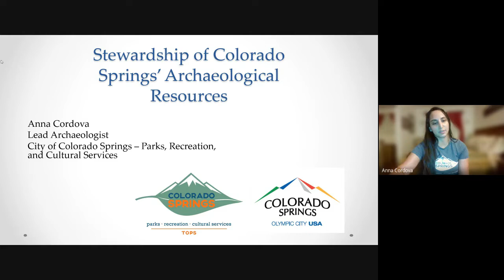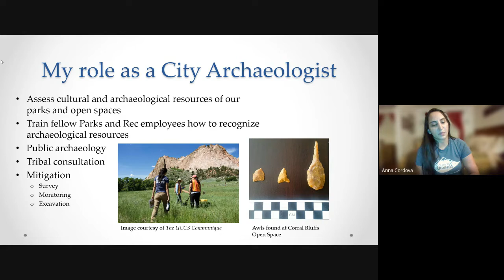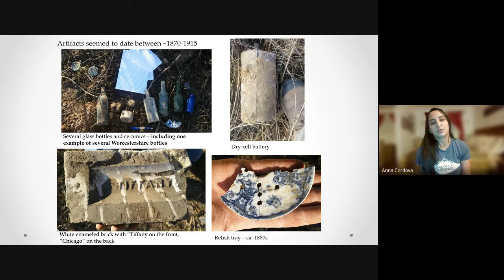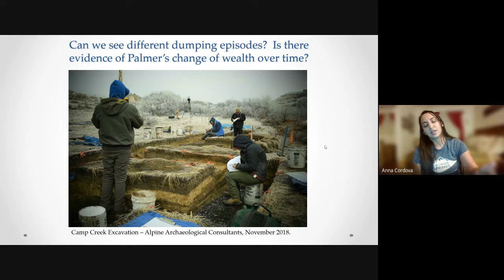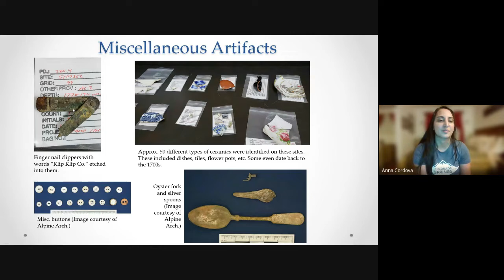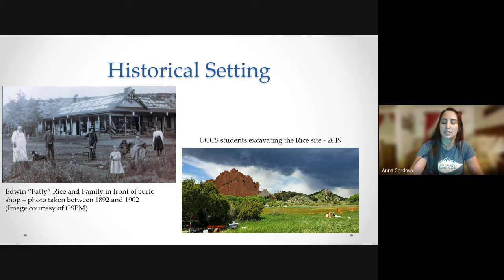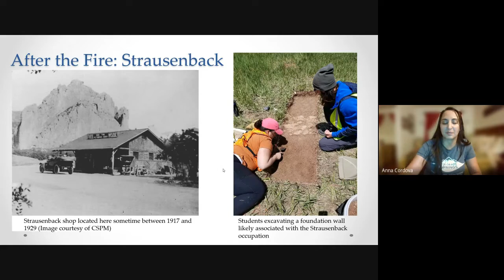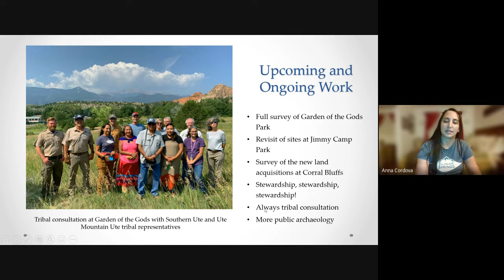Stewardship of Colorado Springs' Archaeological Resources -- Anna Cordova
On January 13, 2022, Anna Cordova presented "" as pat of the 2022 Indian Peaks Chapter lecture series.
SUMMARY: The City of Colorado Springs is rich in archaeology.  Over the course of the last five years, Lead Archaeologist, Anna Cordova has handled a variety of projects involving the City’s rich cultural and archaeological resources.  Some of her recent endeavors have included overseeing multiple projects in Garden of the Gods Park, conducting survey and test excavation at Corral Bluffs, assisting with full surveys of Austin Bluffs Open Space and Cheyenne Canon Park, further exploring the findings from the excavation of General Palmer’s middens, recent and on-going excavation of the Fatty Rice curio shop site at Garden of the Gods, and many more.  The projects have involved public engagement, tribal consultation, field work, lab work, collaboration with the Colorado Springs Pioneers Museum, and partnerships with various agencies.  This presentation will explore the challenges, successes, and rewards of the efforts that go into the stewardship of Colorado Springs’ archaeological assets.
Anna Cordova is a municipal archaeologist for the City of Colorado Springs. Cordova has nearly 20 years of experience in professional archaeology and ethnography. Her experience includes a variety of field work, laboratory work, and extensive collaboration with various government agencies, contractors, tribal representatives, and indigenous communities. Cordova has archaeological experience in several states, with most of her work taking place in Hawaii and in Colorado. She grounds her work in maintaining relationships with Native American tribes and communities, and strives to bring indigenous voices for the forefront in order to guide the stewardship of the many natural and cultural resources of Colorado Springs. Cordova has focused on the ethics of archaeology and ethnography throughout her career, and works to shine a light on these issues in the greater archaeology community.  Her work as the City of Colorado Springs Lead Archaeologist involves frequent tribal consultation, public education, mitigation, and general stewardship of the archaeological resources of City of Colorado Springs’ parks and open spaces.